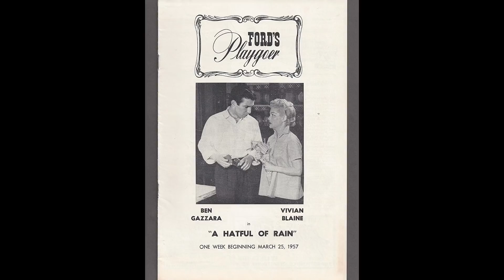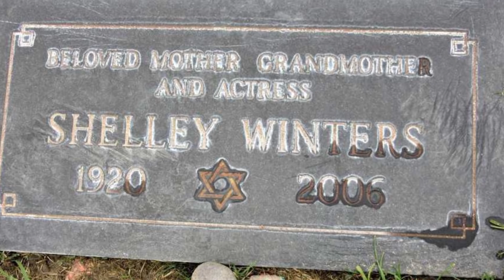Celebrities To Remember: Shelley Winters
Shelley Winters
Mini bio of the life of actress Shelley Winters who is probably most famous for appeared in numerous films, and won Academy Awards for The Diary of Anne Frank and A Patch of Blue, and received nominations for A Place in the Sun